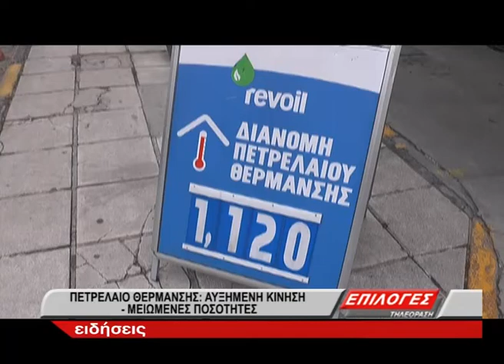Πετρέλαιο θέρμανσης: Αυξημένη η κίνηση, μειωμένες οι ποσότητες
Αυξημένη η  κίνηση  στο πετρέλαιο θέρμανσης  από τους καταναλωτές , με μειωμένες όμως τις  ποσότητες  από τους καταναλωτές ξεκίνησε η διανομή του. Σύμφωνα με την ιδιοκτήτρια Παναγιώτα Μέλιου  οι καταναλωτές ευελπιστούν σε μείωση των τιμών.